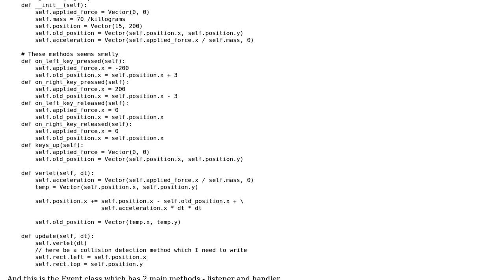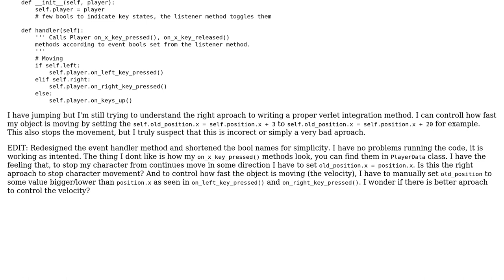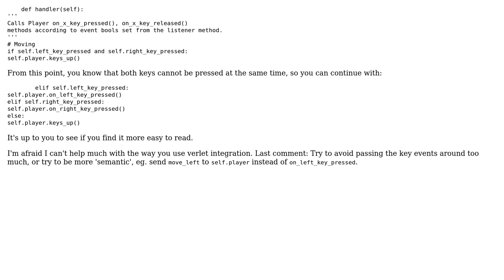Code Review: Verlet integration movement - doubt for on_key_press() methods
With thanks & praise to God, and with thanks to the many people who have made this project possible! | Content (except music & images) licensed under CC BY-SA | Music | Images & others | With thanks to user Schism user Quentin Pradet user dragons and the Stack Exchange Network Trademarks are property of their respective owners. You are responsible for your own actions.